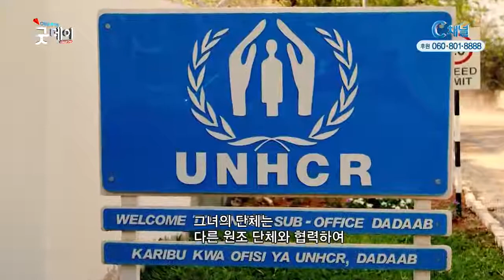월드뉴스 - 세계 최대 난민 수용소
이번에는 나라밖 소식입니다.
세계 최대의 난민 수용소가 있는 곳이
아프리카 케냐라는 것을 아는 사람은 아마
드문 것 같습니다. 대부분이 중동지역이나
유럽에 난민 수용소가 있다고 생각하기
때문인데요, 세계 최대의 난민 캠프가 있는
케냐에서 전해온 소식입니다.